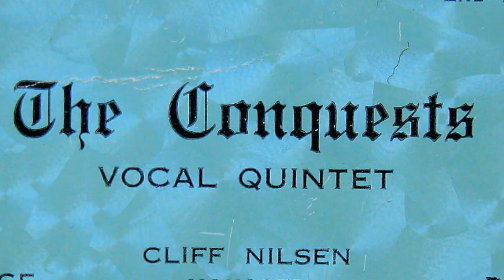The Conquests - Star Of Love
Center - Russ Pedersen (lead tenor)
Top row left to right.
Tom Doyle (2nd tenor)
Bill Kealy (1st tenor)
Tom (D.H.) Denehy (baritone)
Bottom - George Povall (bass)

Let us not forget our fallen heroes. This is dedicated to the memory of Russ Pedersen.